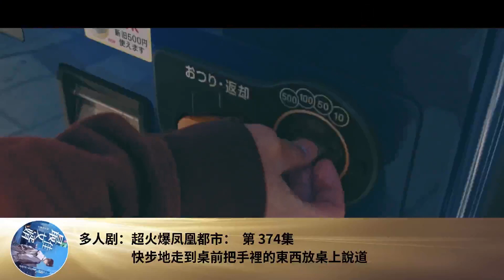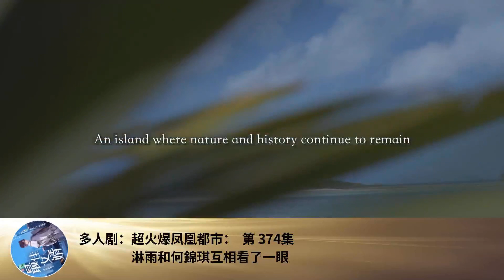多人劇：超火爆鳳凰都市： 第 374集